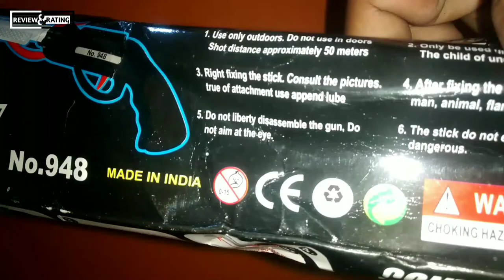Matchstick Gun || How to Use Matchstick Gun || PUBG Match Gun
Matchstick Gun || How to Use Matchstick Gun || PUBG Match Gun || PUBG Gun || Diwali Toy Gun

This video is about Matchstick Gun. This Match Gun is new in market and getting popular in this Diwali, so in this video you will know how to use this matchstick gun, it's price, where to buy this match gun etc. So watch full video-

Namaskar dosto Review and Rating me aapka swagat hai, hum is channel par products ke review, unboxing, use aur personal experience share karte hai.